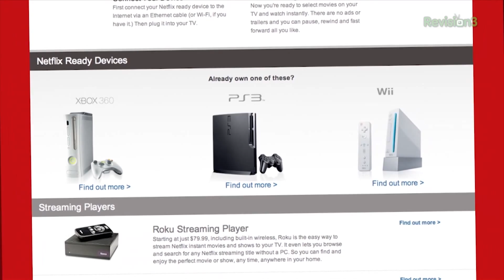Oculus Rift Hands-On Demo: EVE-VR and Developing for Virtual Gaming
Watch Max Scoville go hands-on with CCP Games' brand new EVE-VR demo on the Oculus Rift at E3 2013. See how they're utilizing VR technology for an incredible space sim experience. Plus an interview with the EVR programmer!